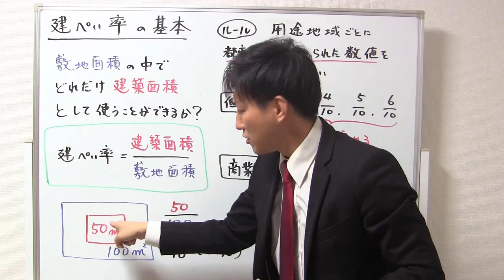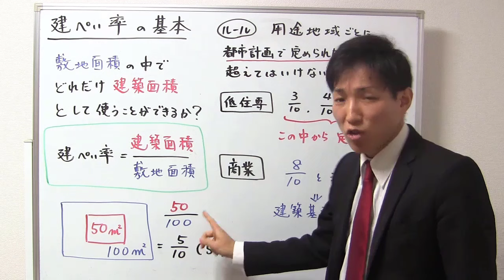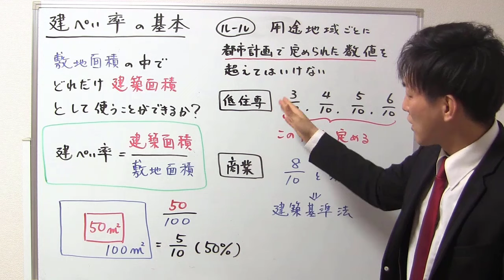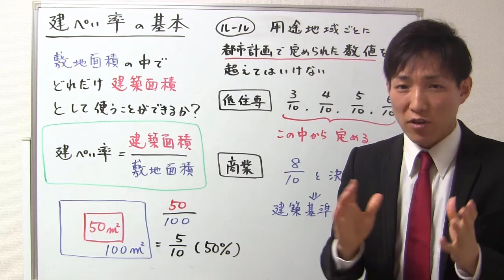【宅建】建ぺい率の基本（建築基準法）